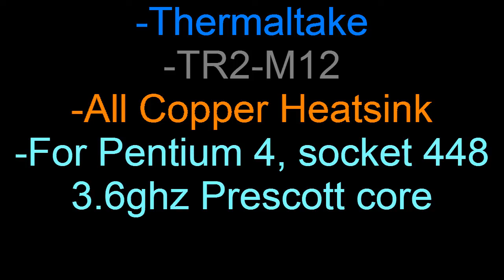Upgrading A CPU Heatsink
I've gone through two stock heatsink/fans, and 3 CPU upgrades. I currently have a 3.06Ghz Pentium 4 socket 448, which is the maximum of this motherboard. Having a higher clock, it was a little warmer therefor slower than the 2.8Ghz P4 I last had. So I got this Thermaltake TR2 all copper heatsink. Now its cooler than all of my other cpu combos were and a little quicker. Maybe its because its all copper, or the design, or the fan or simply all of the above. The best part is the only reason I got this heatsink is because I broke the fan on my last stock heatsink like a dumbass.